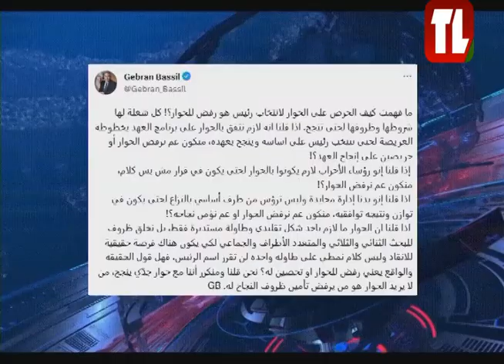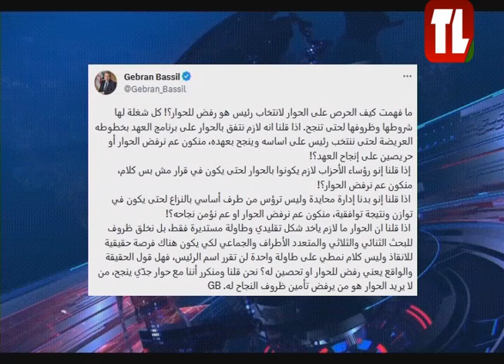نشرة الأخبار - 22/09/2023